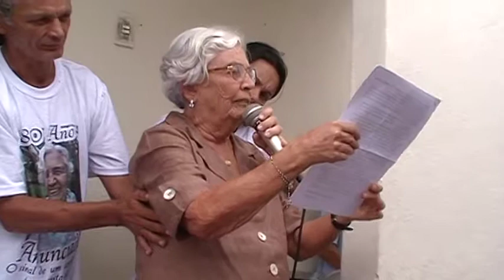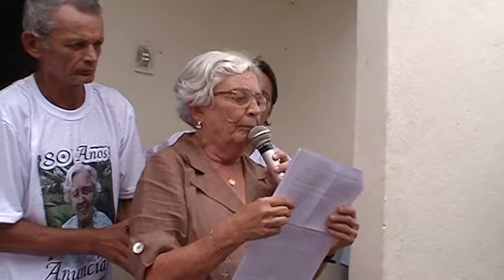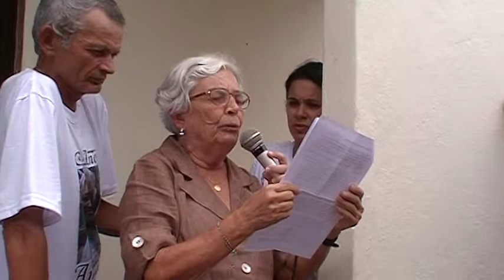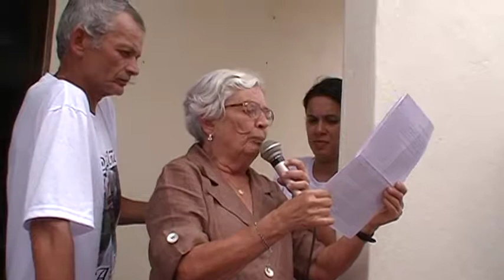Comemoração do 80º Aniversáro de MARIA ANUNCIADA 06 - DISCURSO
Festa de comemoração do 80º aniversário de Dona Maria Anunciada, realizada no Sítio Riacho Seco Município de Bonito - PE - Brasil, com a presença de irmãos, cunhadas, filhos, filhas, noras, genros, netos, netas, bisnetos, bisnetas e amigos e amigas.